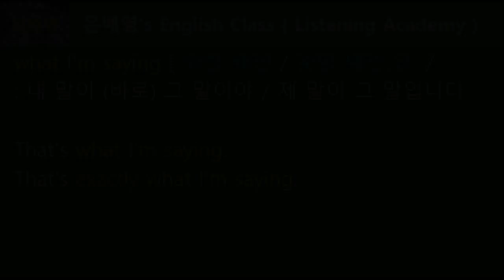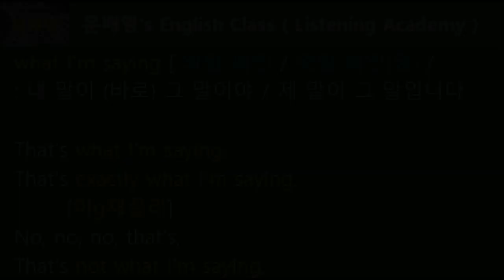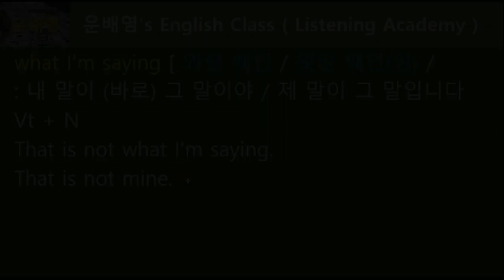극강연음 유남생편 1부, You know what I'm saying, 68.0315, 운배영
1부 (모두공개) 05분 34초
2부 (회원공개) 09분 42초
02:25 끌리 68.0023

카톡 ID: hyun7561
68.0315